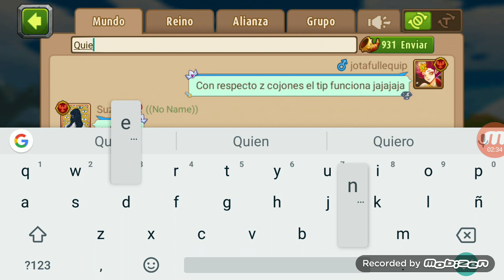Tip evento tesoro comprobado!!! Edwin ya eres mío! /// Magic Rush///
Aquí tenéis el vídeo en el que la euforia gana sobre el juego jejeje